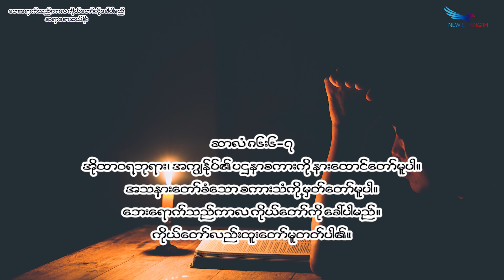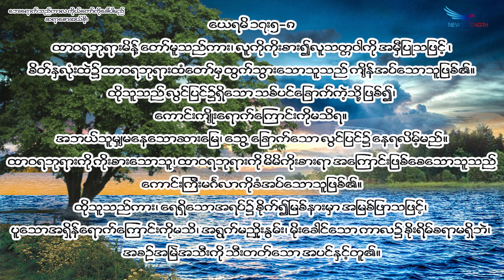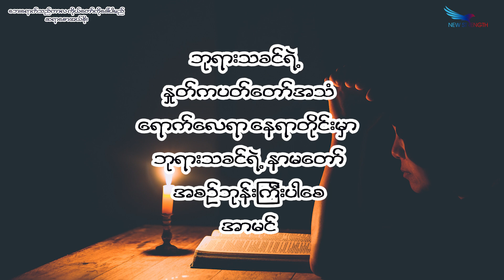October 12, 2024, ဘေးရောက်သည်ကာလ ကိုယ်တော်ကိုခေါ်ပါမည်, Saya Saw Eh Soe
(ဆာလံ ၈၆း၆-၇) (ယေရမိ ၁၇:၅-၈)